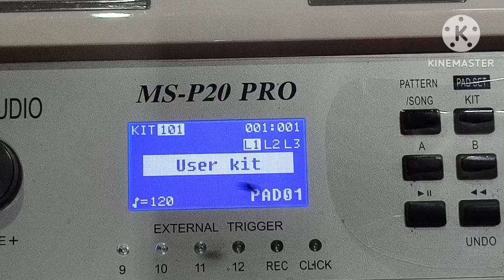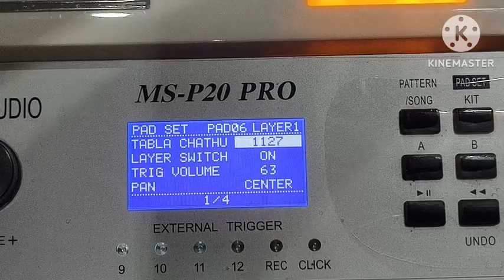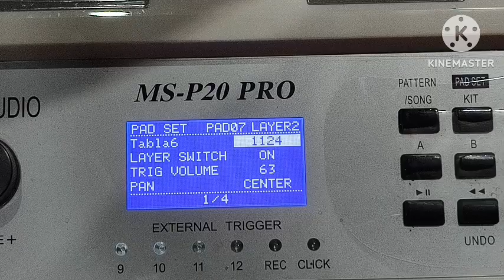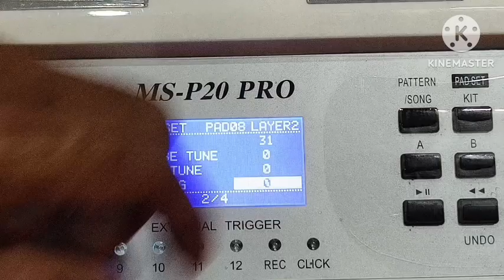न्यू तबला पैच कहरवा दुगून और सिंगल एम स्टूडियो 20 प्रो पैड पर एडिटिंग साथ में, 9005858047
न्यू तबला कहरवा पैच एम स्टूडियो 20 प्रो